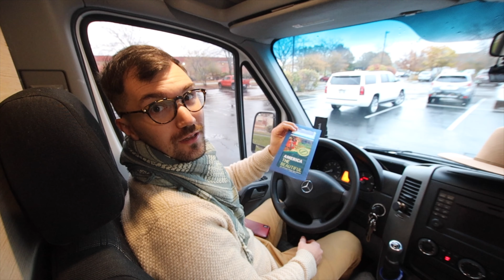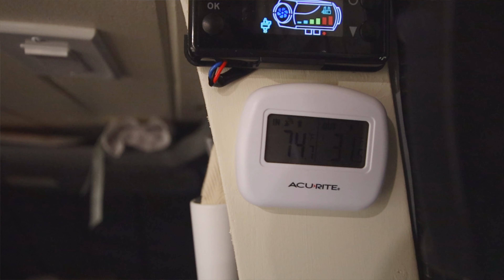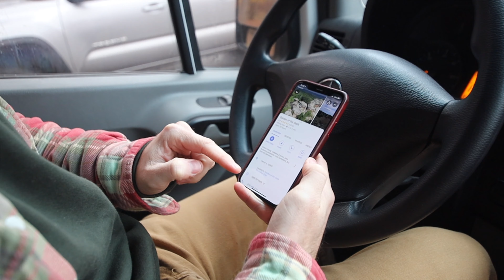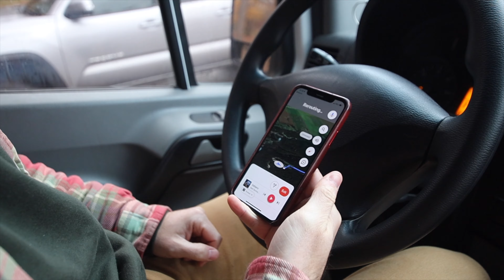VANLIFE ROADTRIP UNEXPECTED FIND!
Hola Amigees!

If we said "Describe Illinois." What would come to mind?

We tried this with ourselves before stumbling upon Mathiesson State Park, but our opinion of Illinois just might be changed from now on.

We're still finding it difficult to escape the rain and snow, but we're confident the trend cannot last forever. Where should we visit next?

↡↡LINKS TO ITEMS USED ON OUR BUILDS↡↡

Murphy Bed Hardware
Our 270 degree awning
150W Mono Solar Panels
Renogy 60A MPPT Charge Controller
Victron 3000W Inverter
Kitchen Sink
Kitchen Faucet
Water Filtration System
Puck lighting
Shower Hardware
Shower pan
46 Gal water tank
Water heater
One way valves
12v ball valve
Dry fit Toilet roll holder
Outdoor shower

We're Mariajosé and Chase. In 2018 we sold our house, moved into our self-converted school bus and took off traveling the United States. We sold our bus, bought a new-to-us Sprinter Van and we're doing it all over again. We're excited to have you here. If our videos just aren't for you, we understand and hope you find what you're looking for somewhere else!